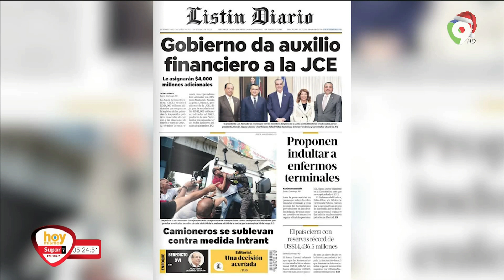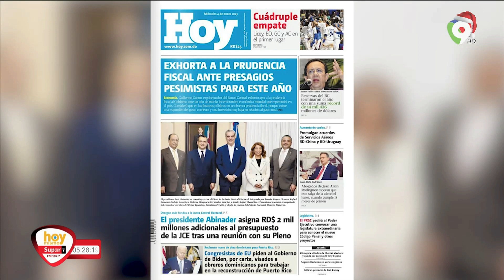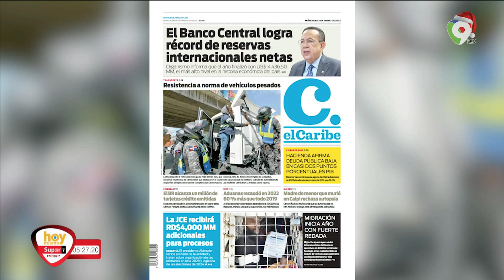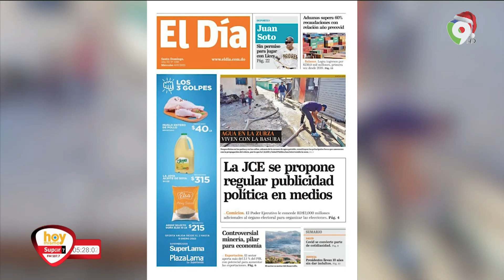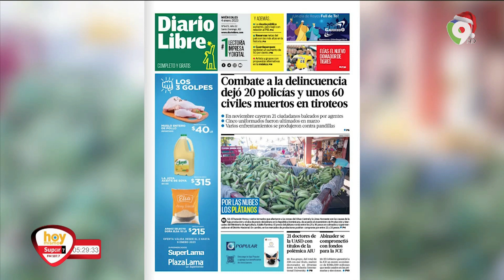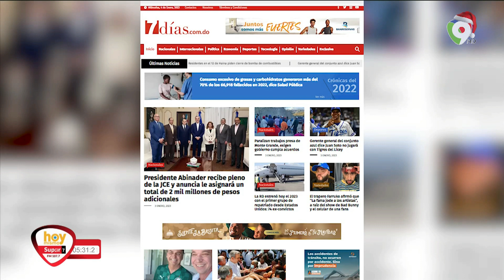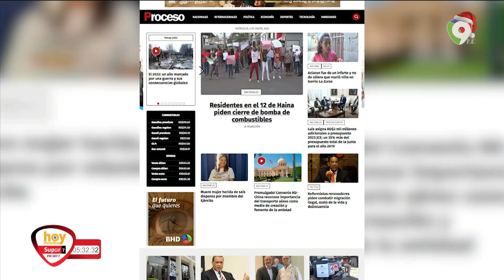Titulares de prensa Dominicana miércoles 04 de enero | Hoy Mismo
En la lectura de los titulares de los principales  periódicos  de la republica dominicana del  martes03  de enero:
• Gobierno da auxilio a la JCE
• Camioneros se sublevan contra medida INTRNAT
• Proponen indultar a enfermos terminales
• Gobierno deduce deuda publica
• Aplazada audiencia para coerción se sargento que mato a dos en bani
• Agencia libre de lidom comienza en febrero
• Presidente Abinader asigna 2mil Millones a la JCE
• Abogados de Jean Alain esperan salga libre el lunes que cumple 18 meses
• Critican proceder de Bad Bunny
• Cuádruple empaten en round robin
• Nivel de reserva internacionales está en su pico más alto.